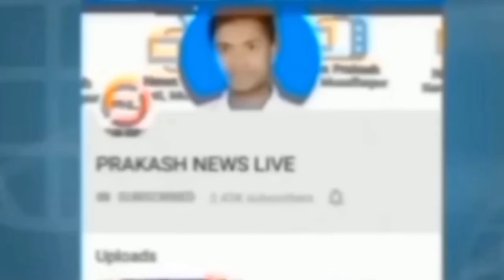Mukesh Sahani के महागठबंधन में आने के बाद बिहार में सहनी समाज खूब गरजे, बता देंगे सब कुछ सुन लिजिए